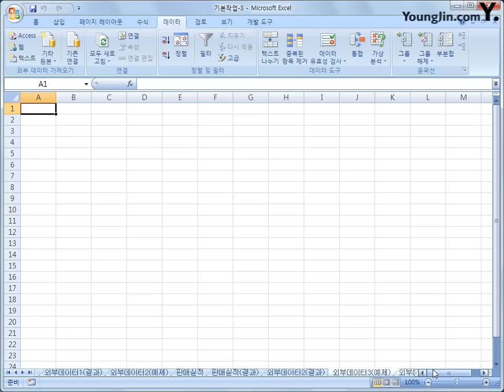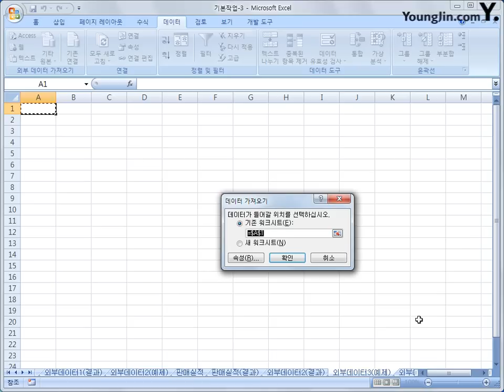1-09 [기본작업] 외부 데이터